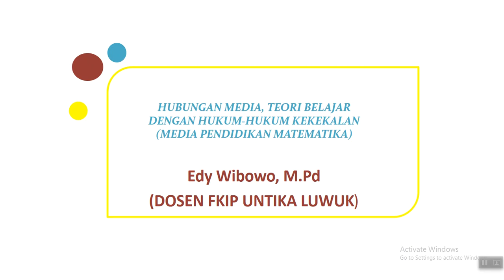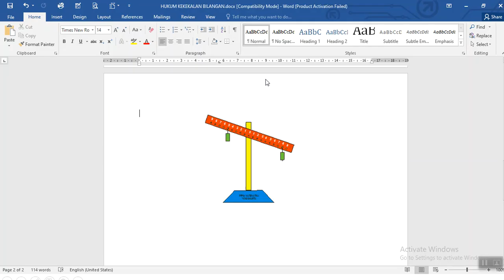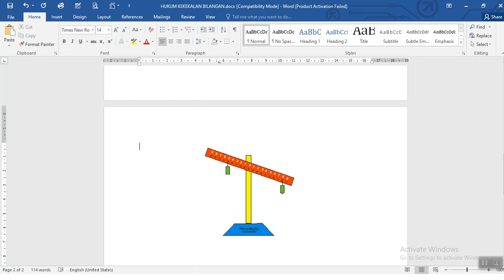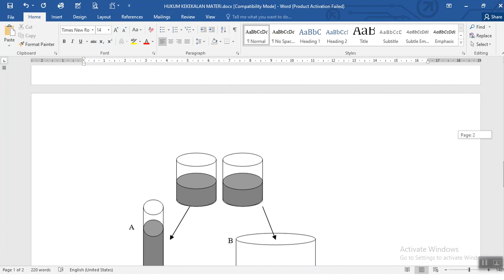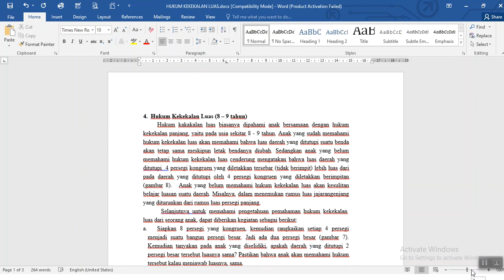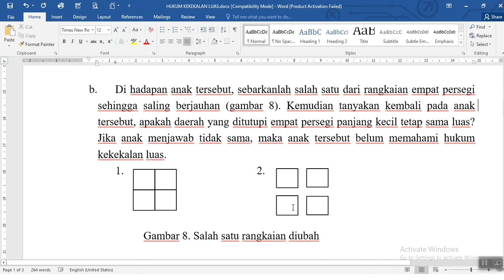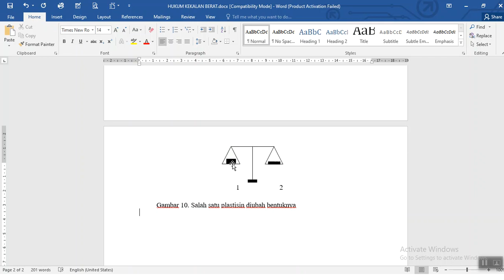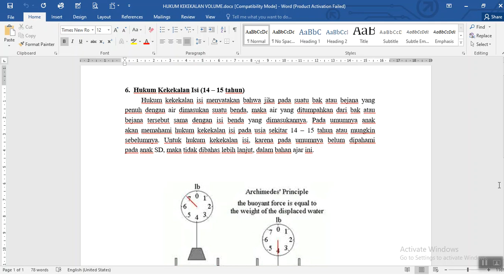Hubungan Media,Teori Belajar Dengan Hukum Kekekalan | Media Pendidikan Matematika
Hukum Kekekalan Piaget